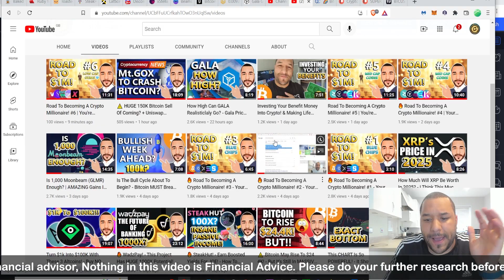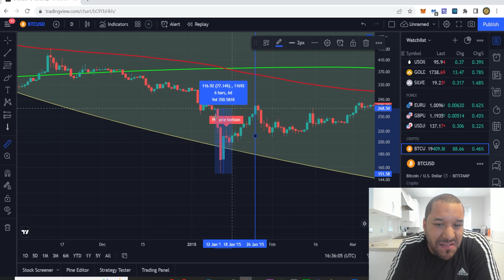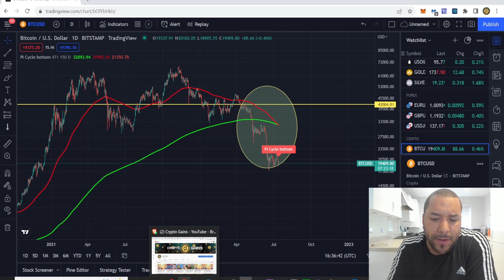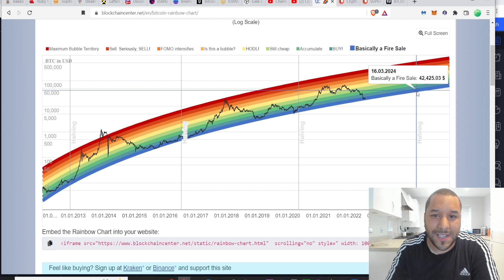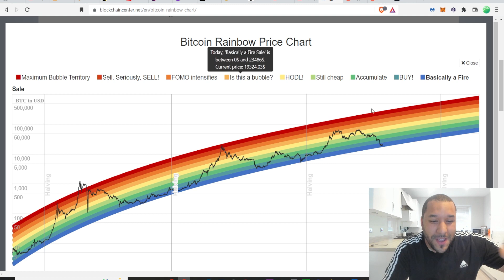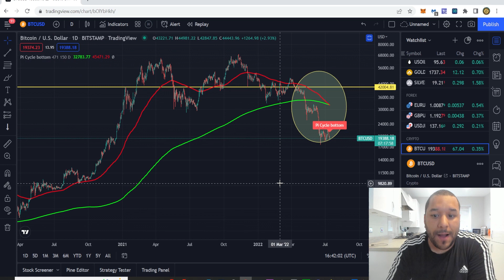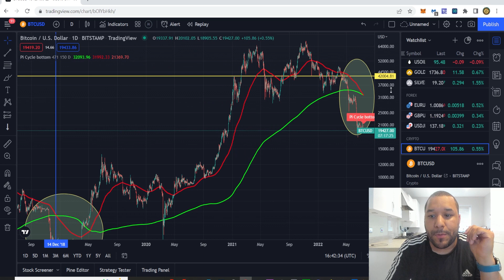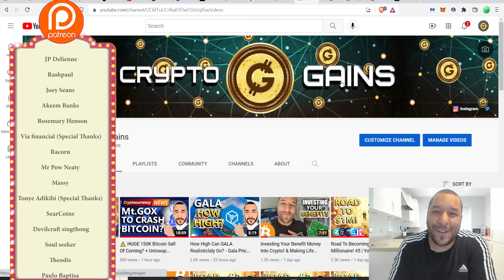⚠️ Bitcoin Just FLASHED This MAJOR SIGNAL! | Is The BOTTOM Finally In? WATCH ASAP! (URGENT!)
0x2b0850487ED24206Fc20Bd139BF23d7cBB9E5229

USDC Address:
0x2b0850487ED24206Fc20Bd139BF23d7cBB9E5229

BUSD Address:
0x2b0850487ED24206Fc20Bd139BF23d7cBB9E5229

17vwWX84YxUL3dxmPMsAYh1ztAg8Wkty1L

0xe40b3a92e6d33daa83c3dd80d8f4bc8bf84bba89

XRP: rEb8TK3gBgk5auZkwc6sHnwrGVJH8DuaLh

CARDANO: DdzFFzCqrhsgKdp9B9wj5pepXiMoQZbhBYhbzZjM56GaEE657R86wu4qmcoW3qxUV7R1mdRaFJSQ1a3FpnQwhgCqAEEePq6T3UWsAtxh

THETA: 0xe40b3a92e6d33daa83c3dd80d8f4bc8bf84bba89

TFuel:  0xe40b3a92e6d33daa83c3dd80d8f4bc8bf84bba89